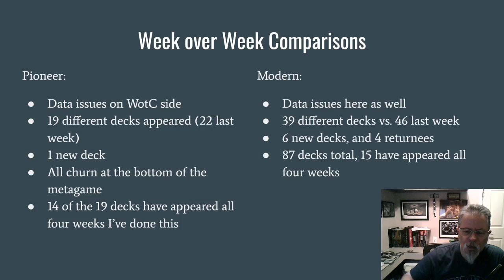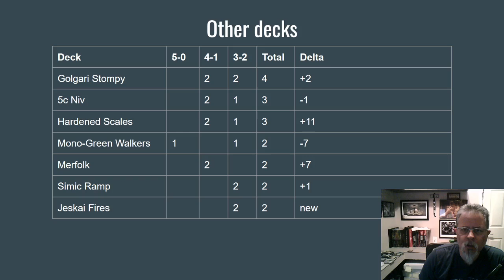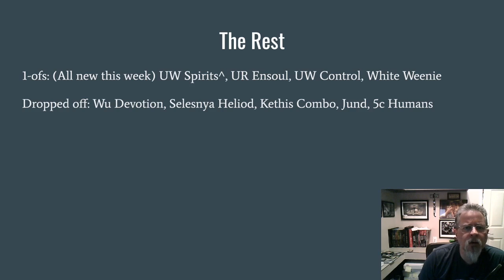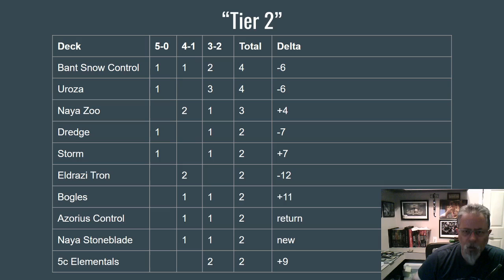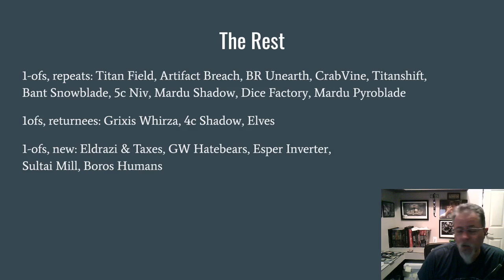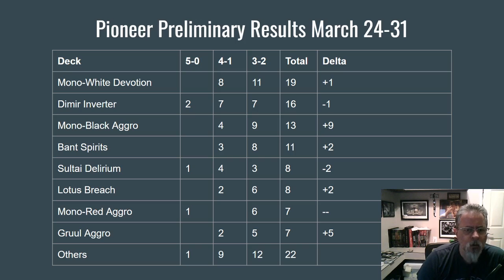Pioneer and Modern Preliminaries Results, April 1-7, 2020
What happened in the Modern and Pioneer metagames last week? Let's just say there were new decks at the top of both listings. Find out what they were!